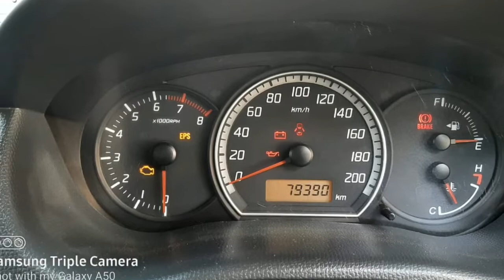Maruti Suzuki Swift Car Sales Used Car Sales In Tamil Nadu India Bala Car Sales Buying Online Sarvie